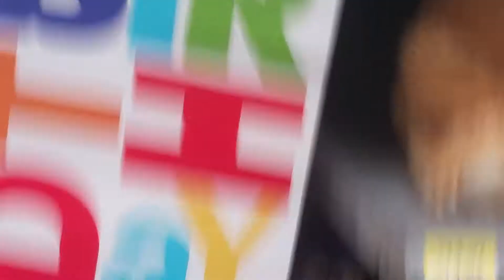Walmart in August 28th 2016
I was checking these guys out.